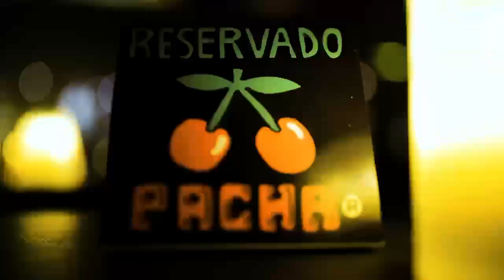Duran Duran - Roger Taylor DJs at Pacha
Video shot by Gavin Elder